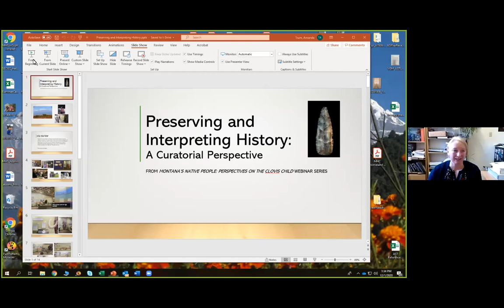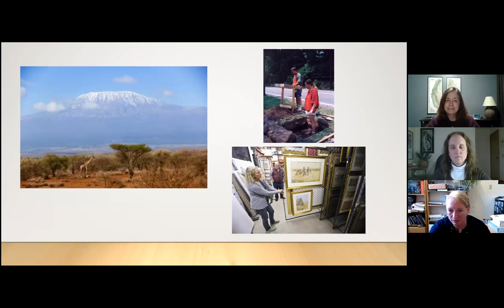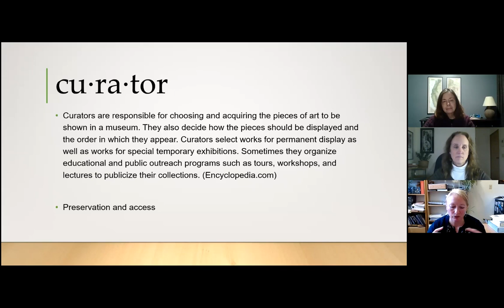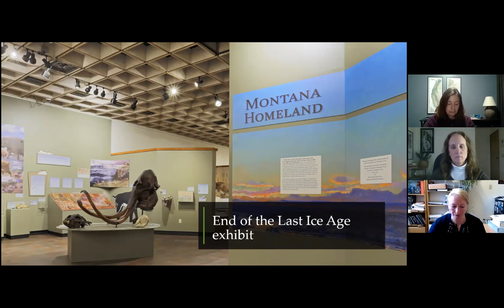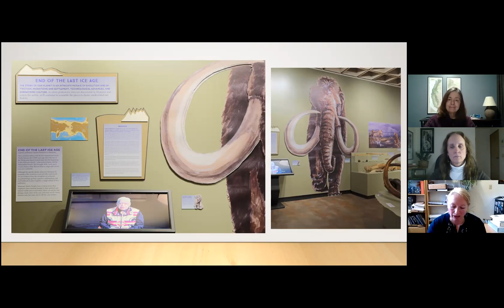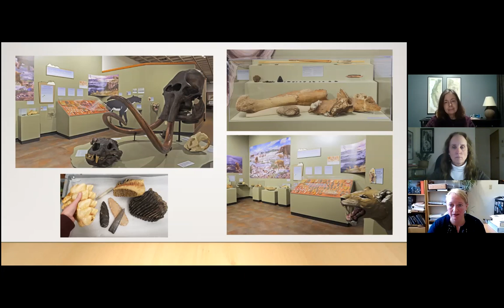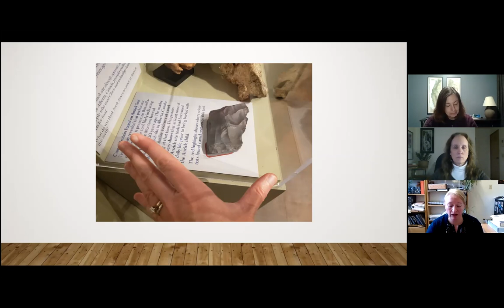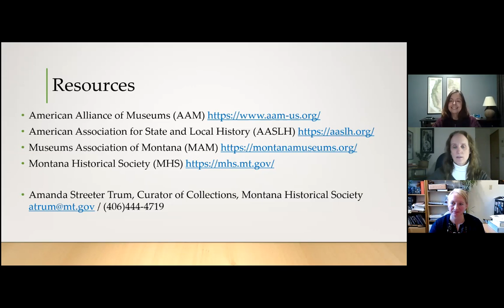Preserving and Interpreting History: A Curatorial Perspective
Amanda Streeter Trum outlines her academic and professional background and how she came to be in her position at the Montana Historical Society. She also discusses her current role as the Curator of Collections, the different elements of the job, why she thinks it’s important, and what her professional relationship to the Anzick Site is.